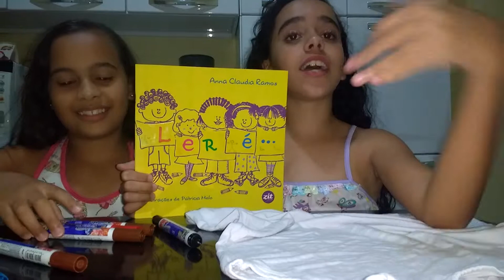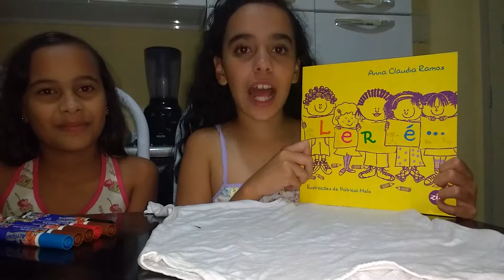Ler é... Ana Cláudia Ramos e Patrícia Melo